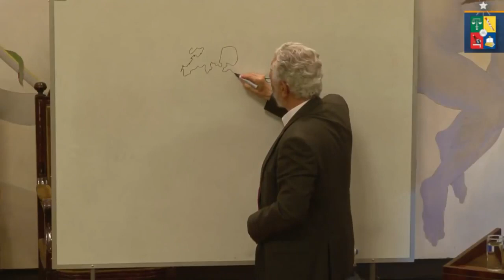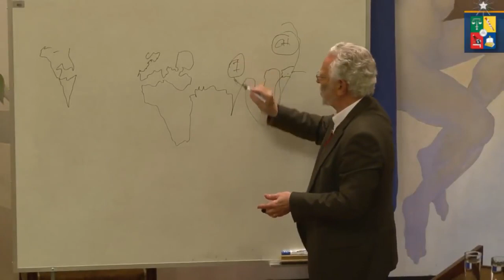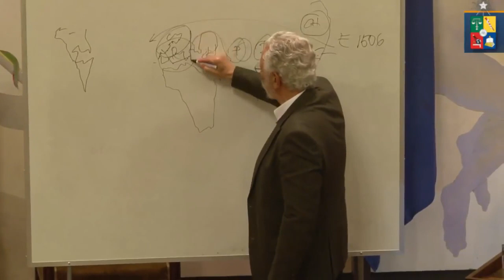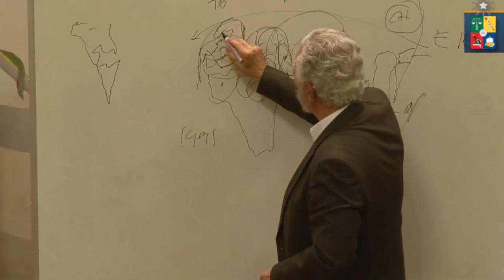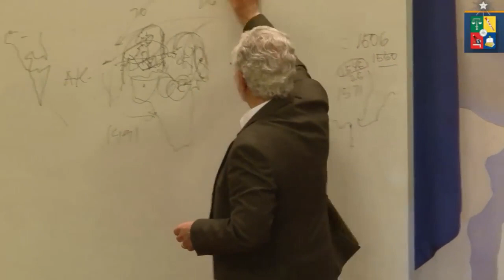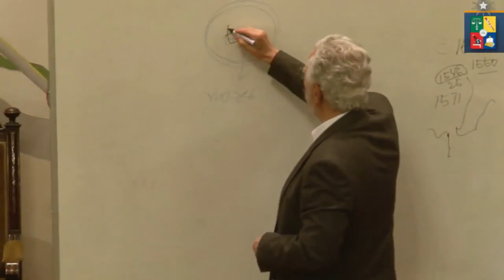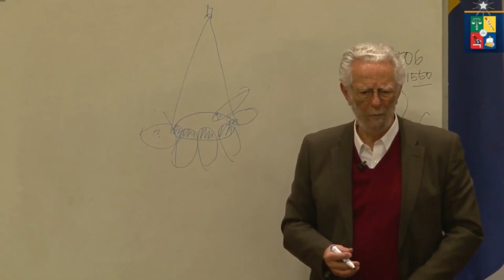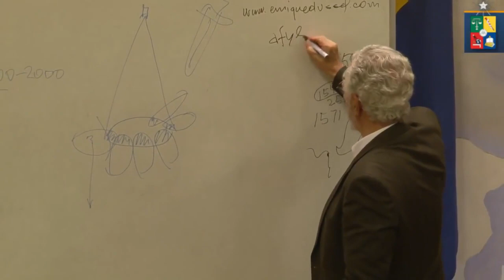Charla Magistral del Dr. Enrique Dussel en la Casa Central de la U. de Chile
Junto con recibir la distinción Doctor Honoris Causa por parte de la Casa de Bello, el profesor Enrique Dussel, fundador de la filosofía de la liberación, dictó el pasado 24 de agosto de 2017 una charla magistral sobre Epistemologías del sur y Transmodernidad. La visita del académicos se dio en el marco del I Coloquio sobre Filosofía de la Liberación Chile: hacia una Estética de la Liberación latinoamericana de cara al siglo XXI, actividad organizada por el Centro de Investigación en Estéticas Latinoamericanas de la Facultad de Artes de la U. de Chile, con la colaboración de la Facultad de Filosofía y Humanidades y con el patrocinio de las vicerrectorías de Investigación y Desarrollo y de Extensión y Comunicaciones de nuestro plantel.